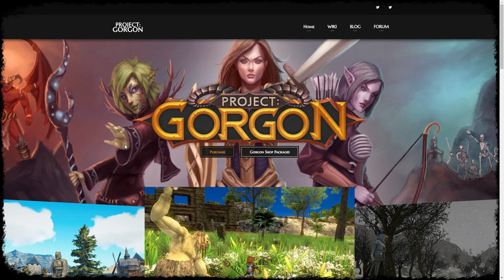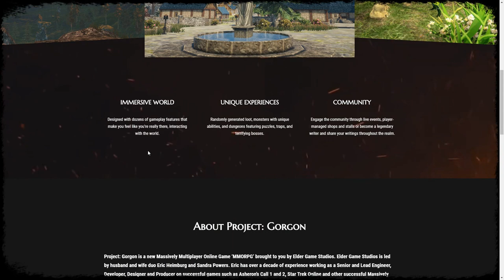PROJECT GORGON: NOW THIS IS AN MMO!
Project Gorgon is a game being developed by a small indie team of folks who worked on the original mmorpg Asheron's Call and Asheron's Call 2. This duo is taking the old school mmorpg approach and creating a new game known as Project Gorgon. Now this game has been in development for quite some time, but it's okay! it's only a few people building the game, but they are doing it full time via donations and kickstarter money. Project Gorgon is in the same vein as Shroud of the Avatar and Pantheon; except it does a bang up job.

The little ARPG that could, consistent improvements have changed the grade on this one!
"WOLCEN: LORDS OF MAYHEM BETA UPDATE! || SKILL + STAT RESET, CRASH FIXES AND MORE!"